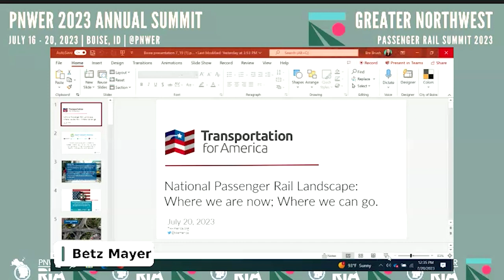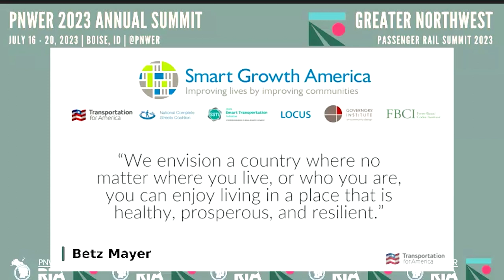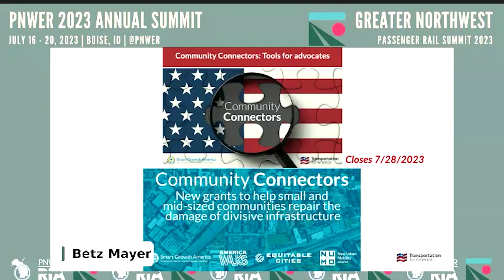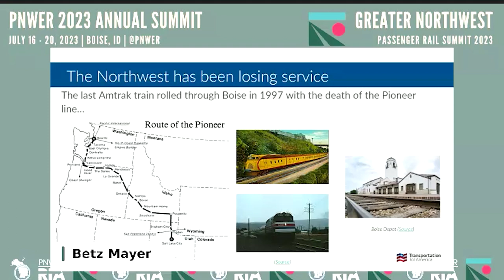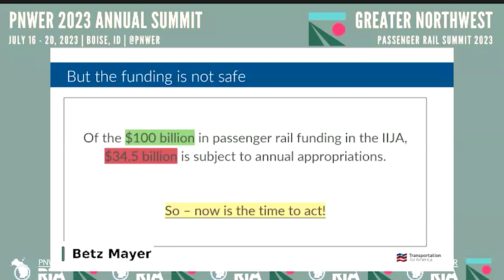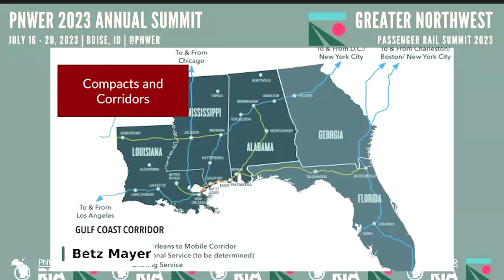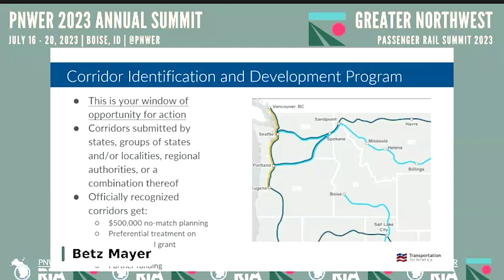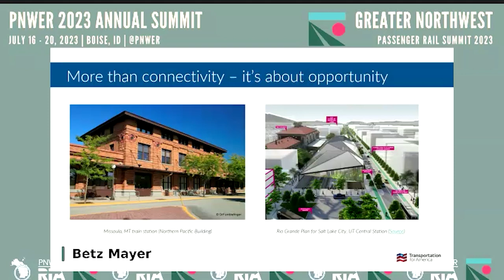Keynote Luncheon - Transportation For America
Join John Robert Smith, Chairman of the Board for Transportation for America, as he discuss the national landscape of passenger rail throughout the United States. As a key passenger rail advocate, having worked at the city level to revitalize rail service in Meridian, Mississippi, and as a former board member both at the National Forum on the Future of Passenger Rail and Amtrak, Mr. Smith will share the history of rail service throughout the U.S., what's possible moving forward through the new federal rail investments from the Bipartisan Infrastructure Bill, and how to further envision a national rail network that connects people to opportunities.

-John Robert Smith, Transportation for America, Chairman